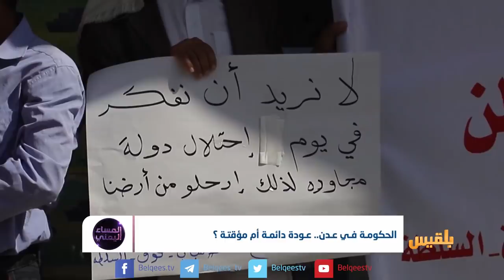الحكومة في عدن.. عودة دائمة أم مؤقتة؟ | تقرير: شروق القاسمي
رئيس الوزاء المعين حديثاً يصل عدن.
هل سيتسطع ممارسة مهامه في إدارة ملفات البلد المعقدة والشائكة؟
أم أنها زيارة بروتكويلة لترميم وجه التحالف المليء بندوب الخطايا بحق اليمنيين ؟